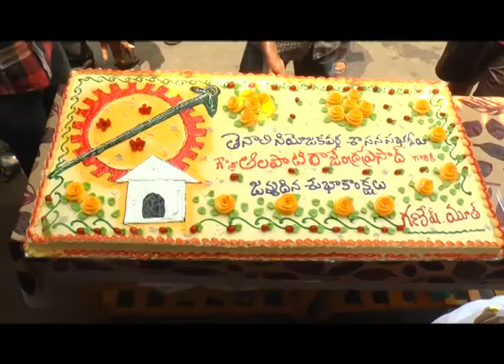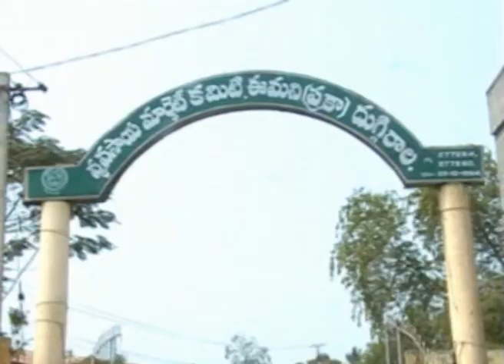TENALI SITI NEWS 4 4 2018 NEWS 3